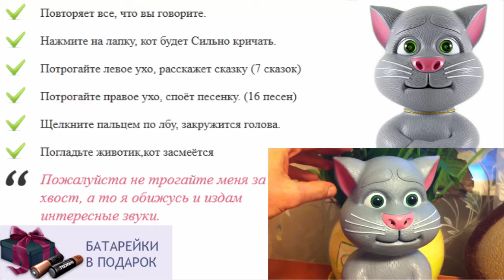Лучшая игрушка для ребенка 6 месяцев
игрушки для детей распродажа
игрушки для ребенка 1,5 лет
игрушка для ребенка 1 год купить
игрушки для детей интернет магазин екатеринбург
интерактивный хомяк повторюшка купить
игрушка кот кузя
мягкая игрушка большой кот
игрушки для умных детей
игрушка для ребенка 5 лет
ребенок отбирает игрушки
игрушки для детей до года своими руками
игрушка для полугодовалого ребенка
игрушки для детей 2 месяцев
игрушка кот том повторюшка бесплатно
говорящая белка повторюшка
игрушки для детей 2 года
игрушки для детей отзывы
игрушка для ребенка 4 года
што подарить детям
какую игрушку подарить ребенку
маша и медведь интерактивная игрушка
как игрушка миньон говорящий купить
говорящие игрушки отзывы
котик повторюшка играть бесплатно
английские игрушки для детей
игрушка для ребенка до года
игры говорящий кот повторюшка
что подарить ребенку 4 месяца
игрушка для ребенка 5 месяцев
игрушка чеширский кот купить
как хомяк повторюшка купить в екатеринбурге
подари новый год детям
как маша повторюшка видео
как хомяк повторюшка
как маша повторюшка купить в москве
виды игрушек для детей
игрушки для детей хабаровск
как хомяк повторюшка в самаре
кот повторюшка бесплатно
лунтик интерактивная игрушка
как маша повторюшка в москве
кот том повторюшка играть
говорящая маша игрушка
купить интерактивную говорящую игрушку
игрушка кот том играть
игрушки купи ребёнку тв
как маша повторюшка
игрушки для ребенка 6 7 месяцев
повторюшка купить
игрушки для детей 9 лет
игрушки повторюшки купить
что подарить ребенку 12 лет
хасбро игрушки интерактивные
игрушка из ткани кот
белка повторюшка
игрушка танцующий кот
игрушка для ребенка в автомобиль
кот том повторюшка играть бесплатно
игрушки для ребенка 3 года
игрушки для годовалого ребенка фото
игрушки для ребенка от 1 года
интерактивные игрушки оптом
когда ребенок держит игрушку
игрушки для ребенка 6 ти месяцев
игрушки для ребенка 8 9 месяцев
как хомяк повторюшка москва
как хомяк повторюшка уфа
купить говорящего хомяка повторюшку
игрушки для детей 3 года
интерактивная игрушка анжела
куплю хомяка повторюшку или кота
том повторюшка играть
игрушка для ребенка 1 год
игрушка для ребенка 7 лет
что подарить ребенку на годик
интерактивная игрушка мишка
макс догони меня интерактивная игрушка
электронная игрушка для ребенка
говорящий том игрушка цена
повторюшка как дядя хрюшка